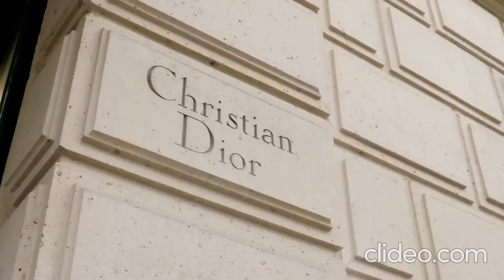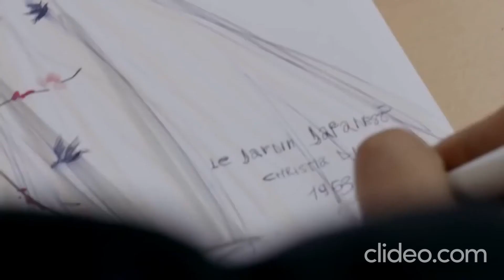Christian Dior - Flower Parfum Haute Couture - Savoir-Faire